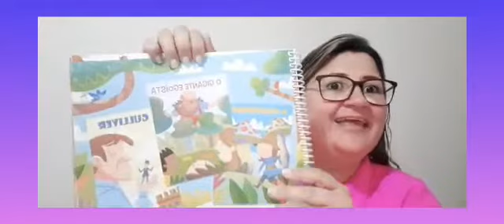Letrar - G5- Professora Walquíria